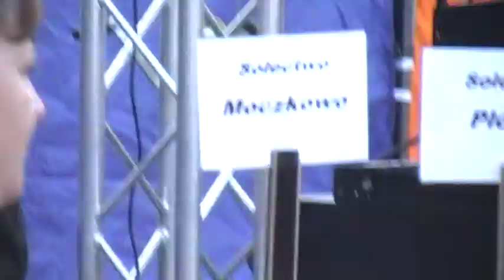mostkowo jan zielinski wiecej słonca